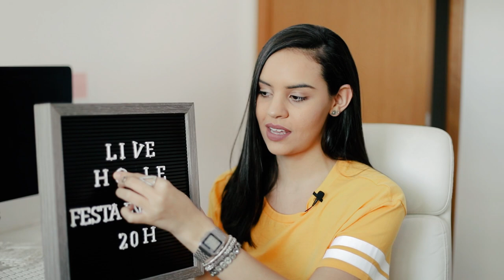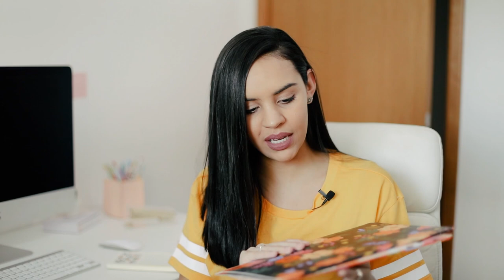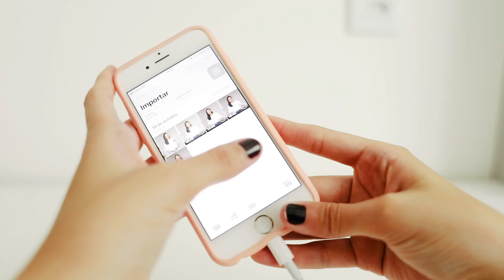MINHAS COMPRAS EM NOVA YORK | Papelaria e Fotografia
Vocês pediram e eu gravei mostrando o que eu comprei na viagem para Nova York em Agosto 18. Tem coisas de fotografia que comprei na B&H Photo, tem bastante papelaria que vocês amam, carimbos, bloquinhos, cartinhas... Pra saber tudo, com valores, dá o play aí no vídeo! :)

Depois me conta nos comentários o que você não deixaria de comprar!